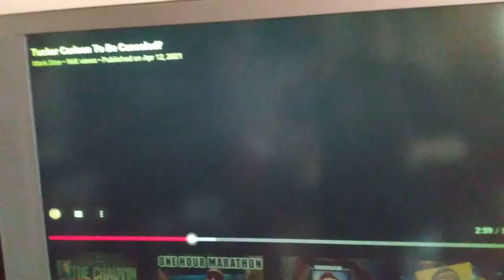what in the world is Joe talking about now?